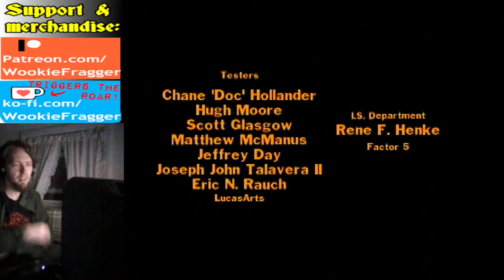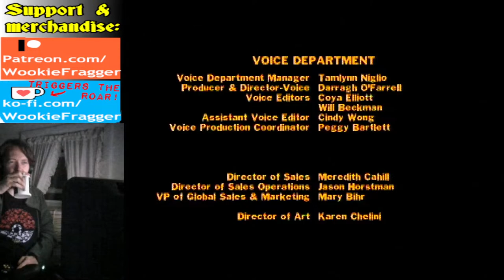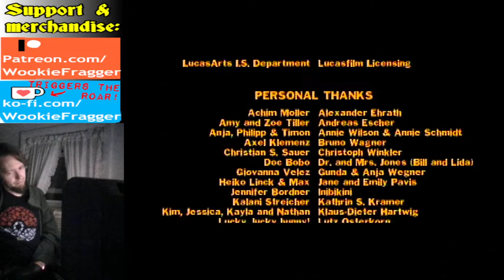Indiana Jones and the Infernal Machine on N64 PART12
Into the world beyond! WHOOOOOOAAAAAAAA

Made a friend in the chat? Keep in touch with them in my Discord!

To stream, I use OBS which you can download for free at obsproject.com
I'd like to thank the developers for all of their hard work, without which this stream would not have been possible.

But, if you DO want to contribute to my Patreon to support this channel regularly, you can visit that I am currently in the process of updating it, so I apologize if it seems a little threadbare right now. It won't stay that way forever!

AND! If you enjoy this channel and want to commemorate the good times you've had with it, you can get your own Wookie Frags Alien Scum ceramic mug at WookieFragger.com!